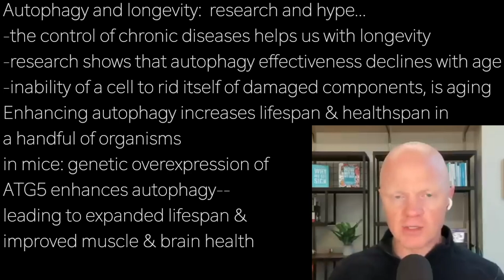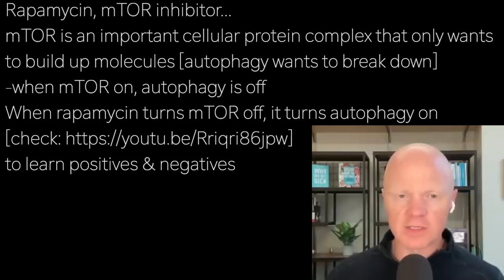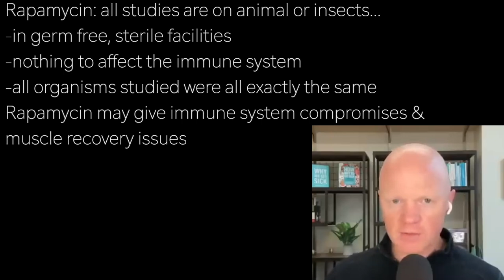BEN BIKMAN a3 | AUTOPHAGY DECLINES w/ AGE …rapamycin may help, but lots of side effects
Autophagy and longevity:  research and hype…
-the control of chronic diseases helps us with longevity
-research shows that autophagy effectiveness declines with age
-inability of a cell to rid itself of damaged components, is aging
Enhancing autophagy increases lifespan & healthspan in
a handful of organisms
in mice: genetic overexpression of
ATG5 enhances autophagy—
leading to expanded lifespan &
improved muscle & brain health

Rapamycin, mTOR inhibitor…
mTOR is an important cellular protein complex that only wants
to build up molecules [autophagy wants to break down]
-when mTOR on, autophagy is off
to learn positives & negatives

Rapamycin: all studies are on animal or insects…
-in germ free, sterile facilities
-nothing to affect the immune system
-all organisms studied were all exactly the same
Rapamycin may give immune system compromises &
muscle recovery issues